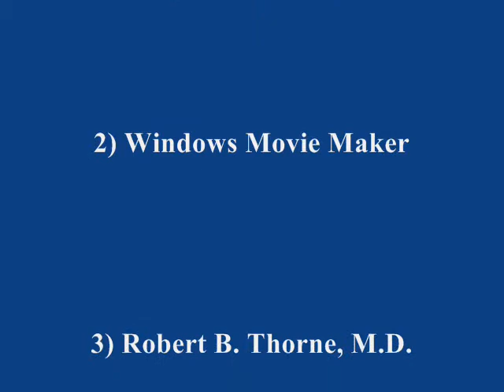Bob "The Rocket" Pancho Thorne tennis practice session, Pooch Park, North Bergen, New Jersey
One in the series of "Tennis Legends" with former "great", Bob "The Rocket" Pancho Thorne, as he attempts a comeback to the pro tour with a practice session at Pooch Park, North Bergen, New Jersey.